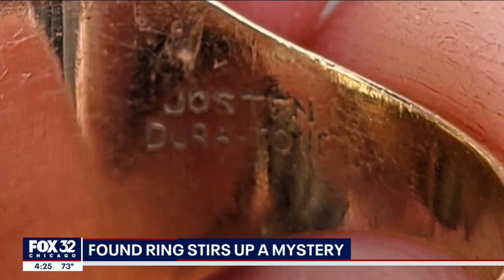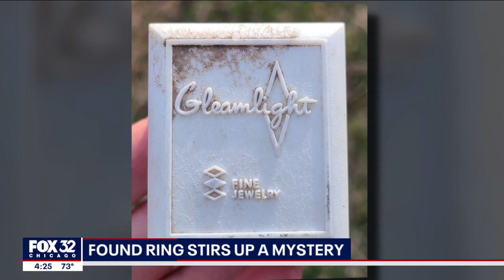Mother, son find 84-year-old class ring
Mystery surrounds an 84-year-old class ring and now, a mother and son are looking for answers.